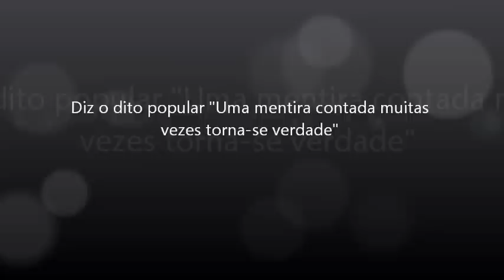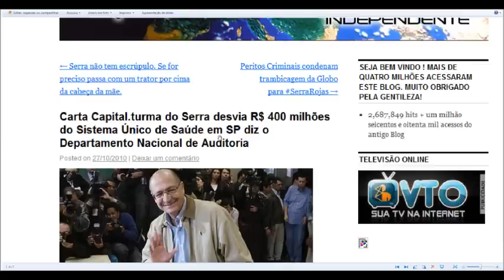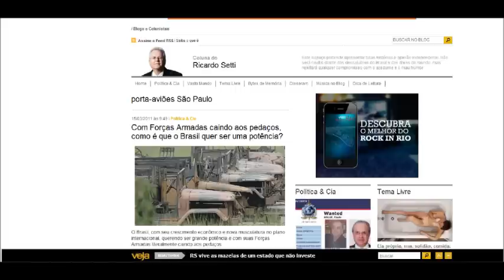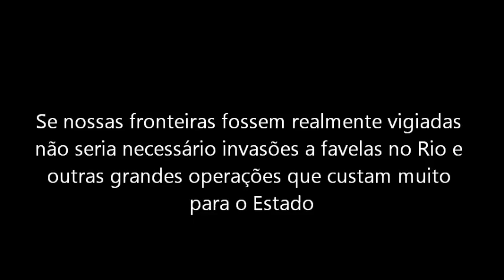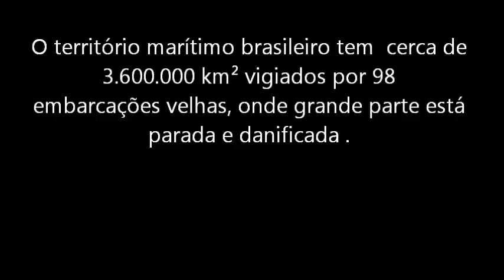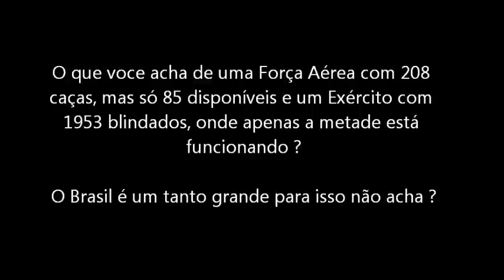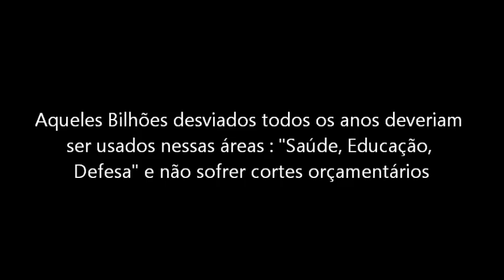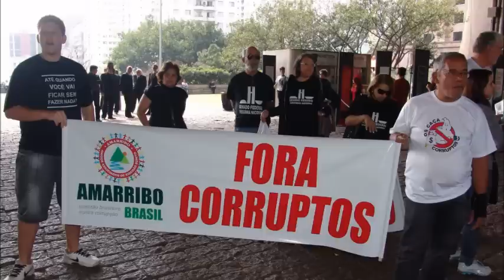Brasil Potência Mundial - Corrupção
" Maximize o vídeo para melhor visualização "
Um dos principais problemas que dificultam o combate à corrupção é a cultura de impunidade ainda vigente no país. A justiça é morosa, e aqueles que podem pagar bons advogados dificilmente passam muito tempo na cadeia ou mesmo são punidos. Além disso, o fato de os políticos gozarem de direitos como o foro privilegiado e serem julgados de maneira diferente da do cidadão comum também contribui para a impunidade. Segundo o advogado e político brasileiro Tarso Genro, "a demora no processo está vinculada à natureza contenciosa, que assegura direitos para as partes de moverem até o último recurso.
Em estudo divulgado pela Associação dos Magistrados Brasileiros (AMB), foi revelado que entre 1988 e 2007, isto é, um período de dezoito anos, nenhum agente político foi condenado pelo Supremo Tribunal Federal (STF). Durante este período, o Superior Tribunal de Justiça (STJ) condenou apenas cinco autoridades.

Segue em anexo a lista de escândalos de corrupção no Brasil , é de dar medo ..
Potência mundial da Corrupção , Vamos junto lutar contra este sistema , faça sua parte já !